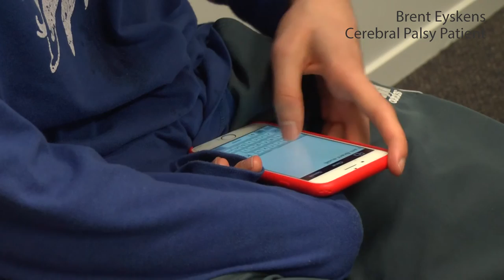BOPDHB - A Lifetime of Communication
'What does communication mean to you?' Join the staff and patients of the Bay of Plenty District Health Board speaking about the importance of communication.